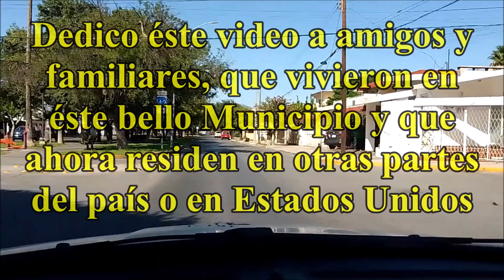Circulando por San Nicolás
Julio del 2023